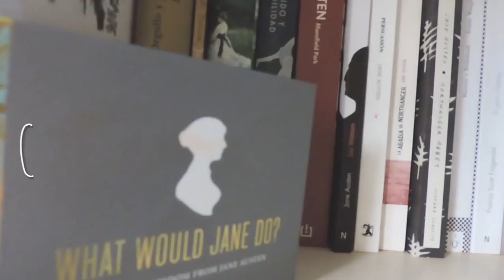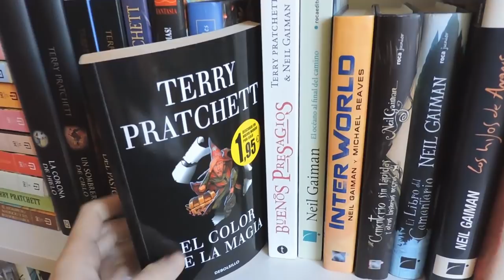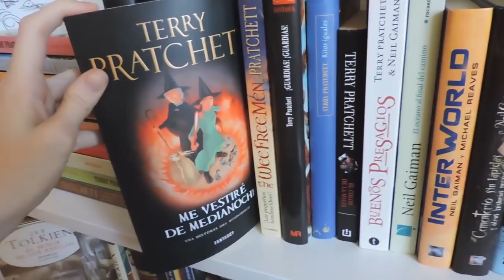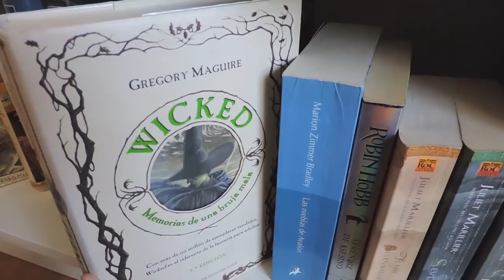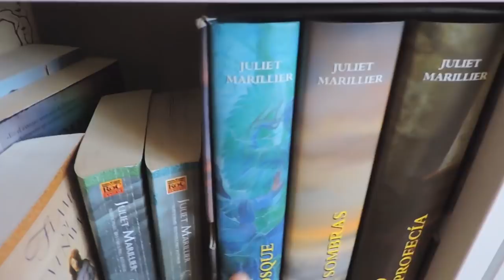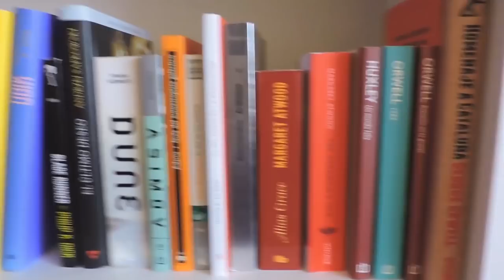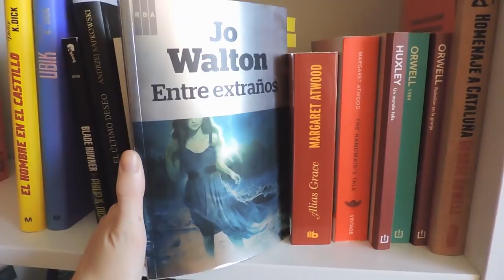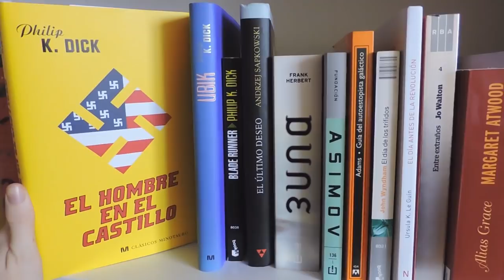Mis estanterias | 3. Fantasía y Ciencia ficción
Y ya van tres videos sobre mis estanterías y el tembleque cada vez es más importante a la hora de grabar cámara en mano... Sorry! Pero esos estantes de abajo son muy puñeteros.